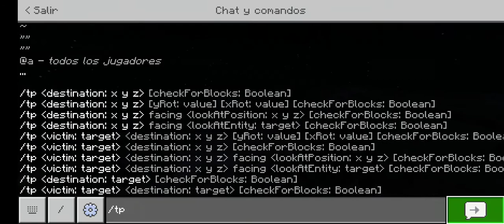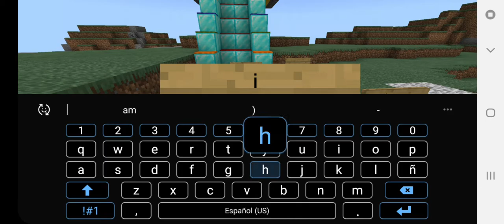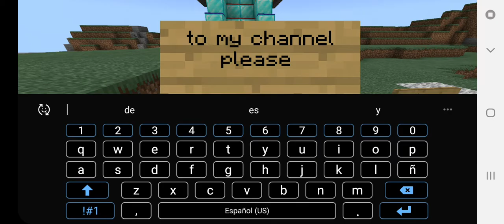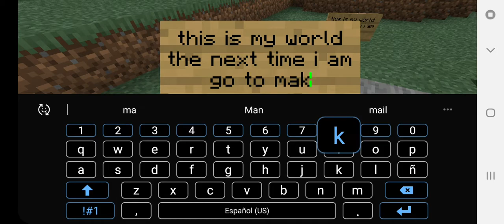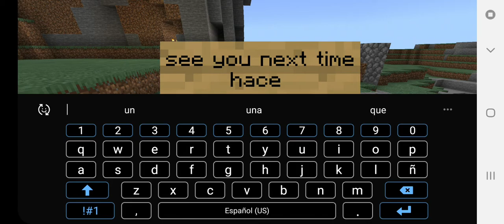For you can see my house one minecraft